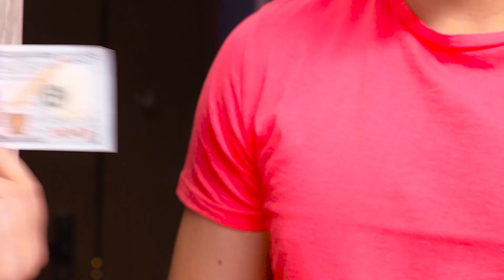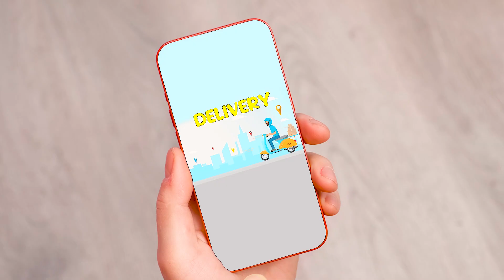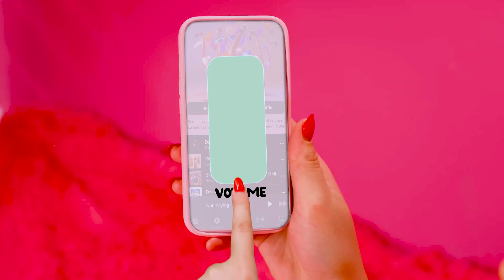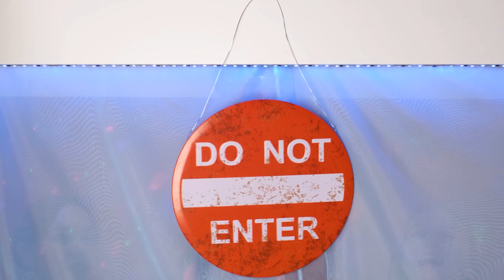Chambres Secrètes Sous Le Lit | Noir vs Rose Couleur Défi par RaPaPa Challenge